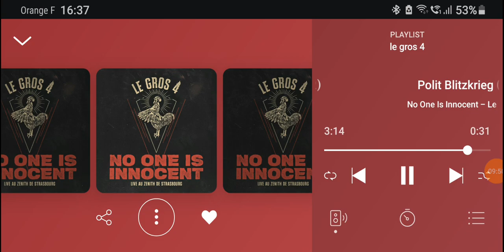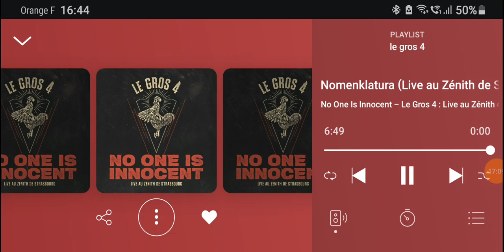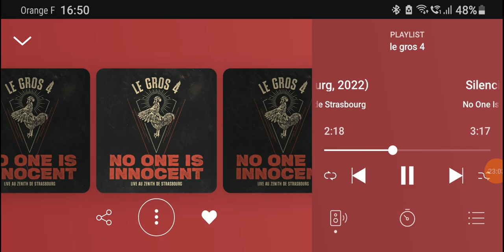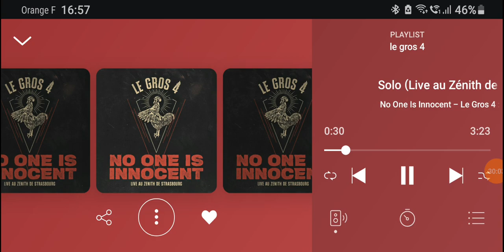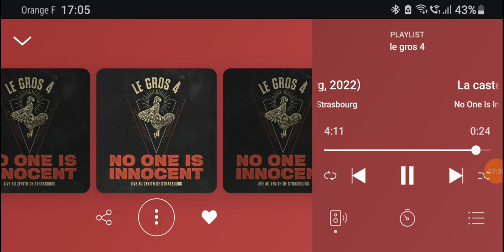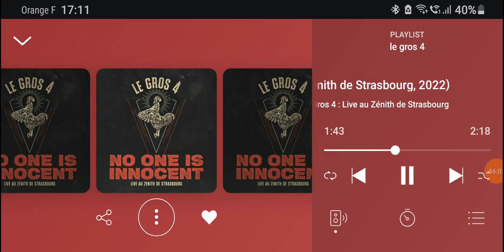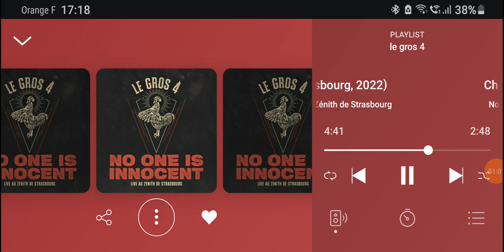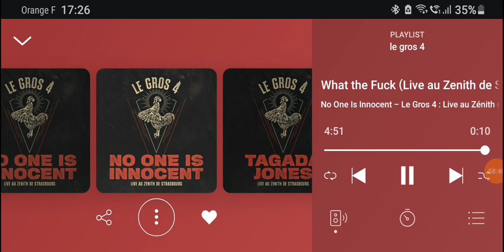No One Is Innocent - Le Gros 4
No One Is Innocent frustré qu'ils n'aient pas été filmés! Les autres concerts Tagada Jones, Ultra VomiT et Mass Hysteria sont déjà sur Youtube en live avec Arte: Préférence pour les concerts postés séparément: le son est meilleur! ;)